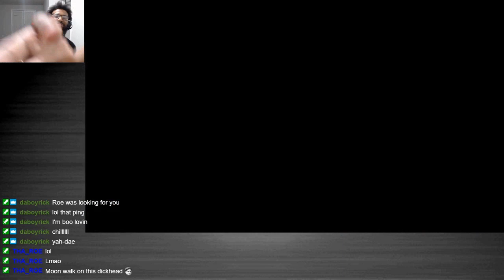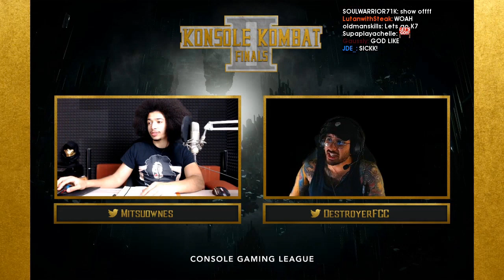Daily FGC: MK 11 Moments: LTG Part Two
Every day, Gloomshot:
- And puts together these highlight videos into convenient playlists for maximum FGC viewing entertainment!

This process is done automatically, but I make updates to the curation algorithm every day. Help me progress it by commenting about what clips and streamers you enjoyed / didn't enjoy.

NOTE: If you are a Mortal Kombat 11 content creator and don't want your videos to be promoted here, just send me a message (email is fastest) and I'll update the algorithm to blacklist your stream.

=== MORTAL KOMBAT 11 HIGHLIGHT CLIP SOURCES ===

Gloomshot is a highlight curator bot, NOT a highlight creation bot -- none of these Mortal Kombat 11 clips are mine.

Content creators are the lifeblood of the FGC community, so if this video introduced you to a stream you like, please support them by viewing their channel and SUBSCRIBING so you can see the action live at the source.

Source streams for today's compilation video:

[00:00] Mortal Kombat 11 Highlight #1:  clipped by unfucxwitable_1

[00:28] Mortal Kombat 11 Highlight #2:  clipped by gloomshot v1.5-c

[01:13] Mortal Kombat 11 Highlight #3:  clipped by masterbator23

[01:43] Mortal Kombat 11 Highlight #4: "LTG Part Two" clipped by tha_roe

[02:42] Mortal Kombat 11 Highlight #5: "$10,000 Konsole Kombat II PS4 Finals (Top 16)" clipped by kaeehd

[03:11] Mortal Kombat 11 Highlight #6: "All of you just cowards " clipped by gravityraven

[03:52] Mortal Kombat 11 Highlight #7: "frost tings" clipped by poopdawg1

[04:06] Mortal Kombat 11 Highlight #8: "$10,000 Konsole Kombat II PS4 Finals (Top 16)" clipped by gloomshot v1.5-c

[04:53] Mortal Kombat 11 Highlight #9:  clipped by thamer_d

[05:20] Mortal Kombat 11 Highlight #10: "ARE U KIDDIN ME" clipped by wizegemini

[05:45] Mortal Kombat 11 Highlight #11:  clipped by masterbator23

[06:15] Mortal Kombat 11 Highlight #12: "NOOB BRUTAL" clipped by gloomshot v1.5-c

[06:53] Mortal Kombat 11 Highlight #13:  clipped by xantes47

[07:18] Mortal Kombat 11 Highlight #14: "y'all hear that laugh 💀" clipped by pyromaniac_1762

[07:47] Mortal Kombat 11 Highlight #15:  clipped by minrathous

[08:16] Mortal Kombat 11 Highlight #16: "Fairas" clipped by git_blame

[08:39] Mortal Kombat 11 Highlight #17: "???" clipped by nicolasreynoso95

[09:08] Mortal Kombat 11 Highlight #18:  clipped by masterbator23

[09:37] Mortal Kombat 11 Highlight #19:  clipped by deadlyxrebel

[10:06] Mortal Kombat 11 Highlight #20: "The clutch " clipped by zackfair_ow

[10:23] Mortal Kombat 11 Highlight #21:  clipped by champdizzle

[10:52] Mortal Kombat 11 Highlight #22:  clipped by talonxi92

[11:21] Mortal Kombat 11 Highlight #23:  clipped by champdizzle

=== FEATURED MORTAL KOMBAT 11 STREAMER ===

today's most popular highlight comes from unfucxwitable_1.